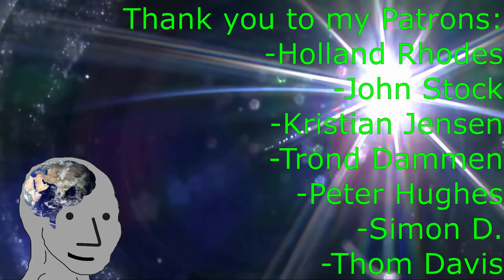Flat Earth, the Mental Illness - Part 7 (Starting from Ignorance)